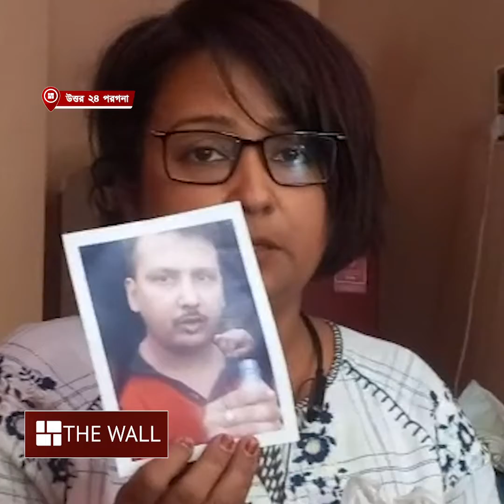ফোঁটার দিনেও বাড়ি ফেরেনি ভাই, উদ্বেগে দিদি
ঘুরতে যাচ্ছে বলে বাড়ি থেকে বেরিয়ে ছিল তাঁর ভাই। এর পর আর বাড়ি ফেরেনি। দশদিন ধরে তাঁকে খুঁজে বেরাচ্ছেন দিদি অপরাজিতা চট্যোপাধ্যায়। উদ্বিগ্ন অপরাজিতার দাবি, শ্যামননগর ও জগদ্দলে দুষ্কৃতী দৌরাত্ম্য বেড়েছে। এমন পরিস্থিতি ছোট ভাই নিখোঁজ হয়ে যাওয়ায় তাঁরা উদ্বিগ্ন।